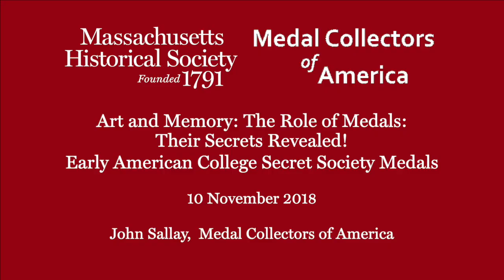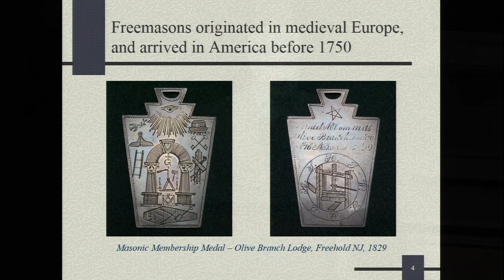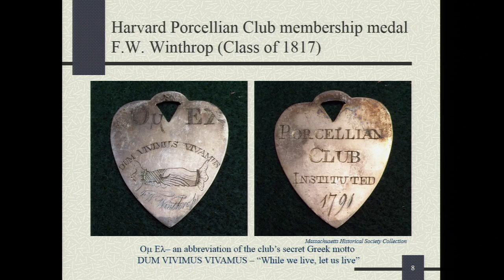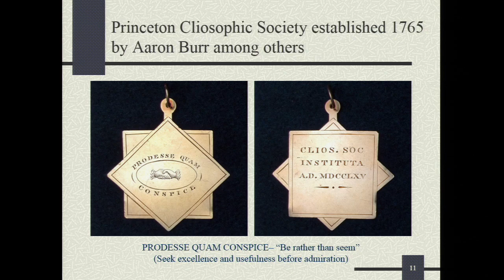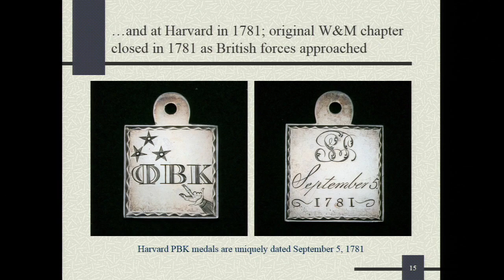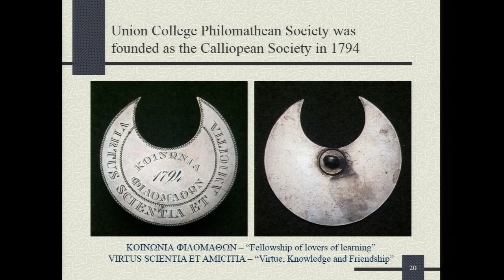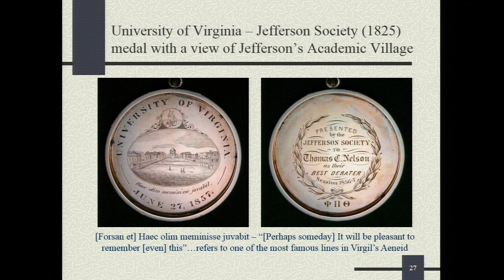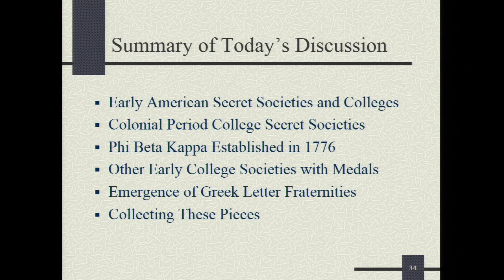Medal Conference - Sallay - College Medals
-- Recorded 10 November 2018 at Massachusetts Historical Society, Boston, MA --

In this presentation "Their Secrets Revealed!" John Sallay exposes the history of early American college secret societies and their medals.

The conference on medals and medal collecting presented by Medal Collectors of America and MHS, included a series of presentations on the role medals have played in America history, the evolution of medallic art, and the ways medals have reflected American culture up through the 20th century.

MHS is proud to partner with the Medal Collectors of America, a national organization dedicated to the study and collection of artistic and historical medals.